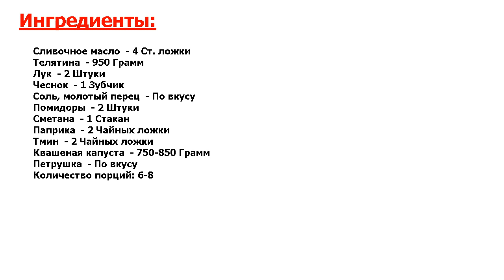★РЕЦЕПТ СУПЕР!★ ГУЛЯШ ИЗ ТЕЛЯТИНЫ И КВАШЕНОЙ КАПУСТЫ ★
★Простой рецепт деликатеса● Это блюдо также известно, как Австрийский гуляш● Готовят его из телятины, которую лишь немного обжаривают, а затем подолгу тушат● Расскажу, как приготовить гуляш из телятины и квашеной капусты●